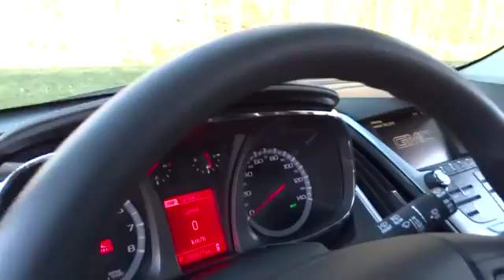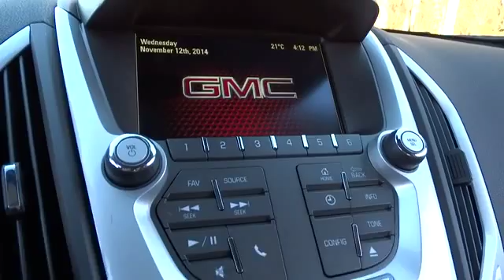2015 GMC Terrain Charleston, WV, Beckley, WV, Princeton, Roanoke, Blacksburg 2N595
2015 GMC Terrain